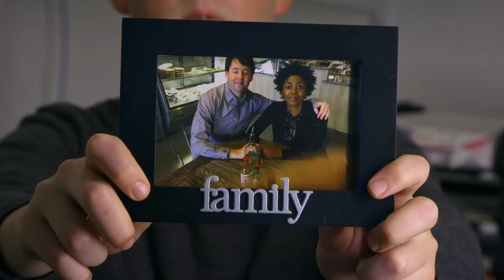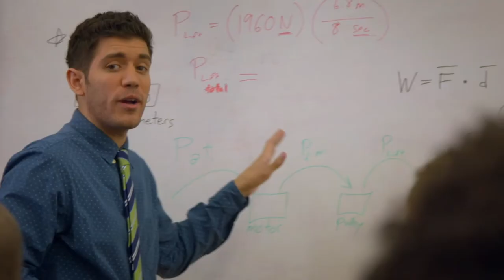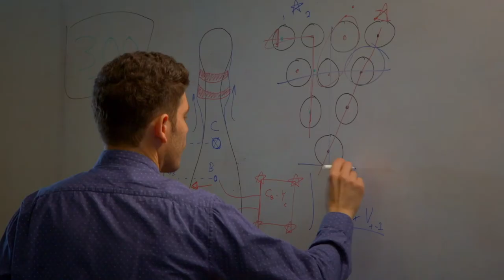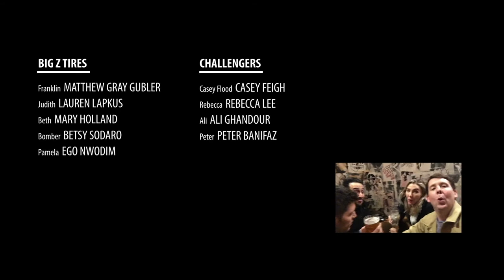BEGINNER'S LUCK - Matthew Gray Gubler, Lauren Lapkus, Ego Nwodim, Betsy Sodaro, Mary Holland...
A team of strangers makes it all the way to the championship where they face the perennial champs, in this tale of a small town bowling league changing people's lives. Directed & Written by Casey Feigh. COMEDY/MOCKUMENTARY

Starring:
Franklin – MATTHEW GRAY GUBLER
Judith – LAUREN LAPKUS
Pamela – EGO NWODIM
Bomber – BETSY SODARO
Beth – MARY HOLLAND
Casey Flood – CASEY FEIGH
Rebecca – REBECCA LEE
Ali – ALI GHANDOUR
Peter – PETER BANIFAZ
Kimia (Podcaster) – KIMIA BEHPOORNIA
Dave (Podcaster) – DAVE THEUNE
Brittany – BRITTANY GILES
Brittany’s Mom – ADRIAN SNOW
Boss – LONDALE THEUS JR
Tammy O’Reilly – PAM MURPHY
Womack (Employee) – JACOB WOMACK
Jennie (Fan) – JENNIE PIERSON
Josh (Fan) – JOSH SIMPSON
Connie (Fan) – CONNIE SHIN
Erich (Fan) – ERICH TAMOLA
Reenactment Bowler - LAMAR WOODS
Reenactment Teammate - SANTINA MUHA
Reenactment Teammate - HOLLY PRAZOFF
Reenactment Teammate - CLAUDIO SAAVEDRA
Carl (After Credits) – CARL TART

Director, Writer, Producer & Casting – CASEY FEIGH
Producer – REBECCA LEE
Editor – JASON SHAMAI
Director of Photography – ARLENE MULLER
2nd Unit Director of Photography - VICTOR INGLES
Sound – CASSI JERKINS
Camera Assistant – ANTHONY PHILLIPS
2nd Unit Camera Assistant – RYAN O’TOOLE
Color Correction – YIJIA XU
Gaffer – MOHAMED ALAALI
Production Assistants – DIXIE PERKINSON & LIBBY SALEMI

A MN NICE INC. FILM